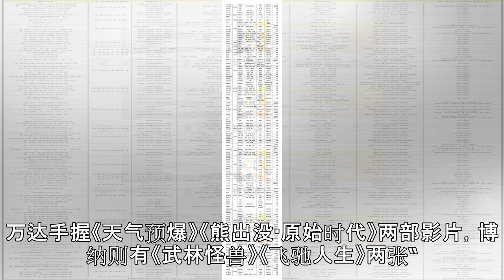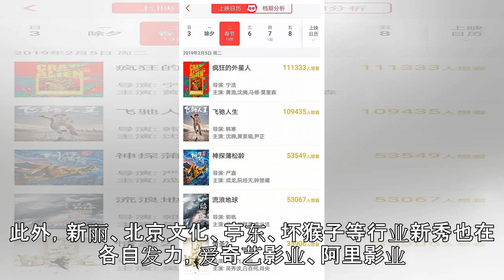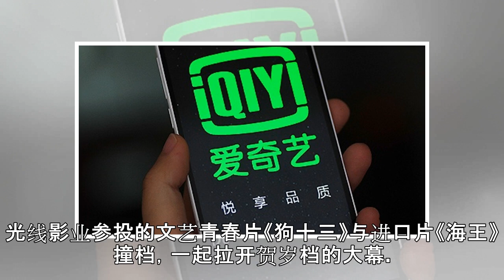贺岁档春节档前瞻：年轻导演成主力，流量艺人全消失|界面新闻 · 娱乐